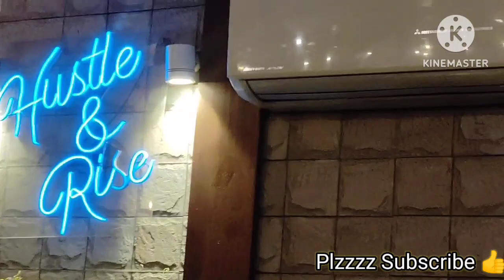❤||Husband के साथ मेरा Full Busy Day Routine Vlog||Recipe Tasty कढी चावल#ViralVideo#trendingvid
❤||Husband के साथ मेरा Full Busy Day Routine Vlog||Recipe Tasty कढी चावल#ViralVideo#trendingvid#like❤||Husband के साथ मेरा Full Busy Day Routine Vlog||Recipe Tasty कढी चावल#ViralVideo#trendingvid#dailyroutine#dailyVlog#mydailyvlog